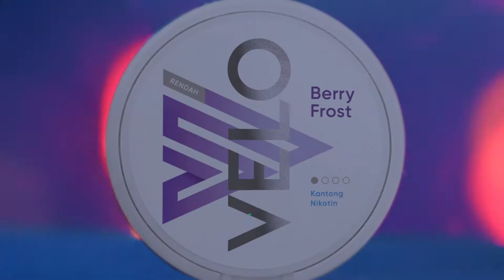VELO "Velosofi" | Director : Rangga Kusmalendra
Client : VELO
Creative Agency : Lotus H
PH : Kemistry
Director : Rangga Kusmalendra
DP : Lumisu Pasolang